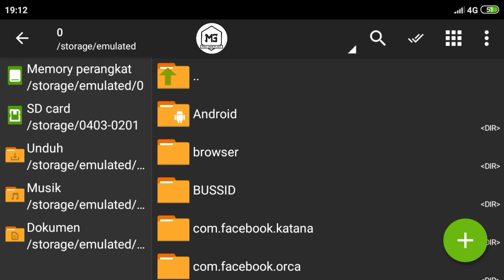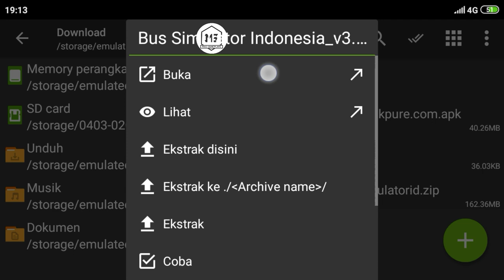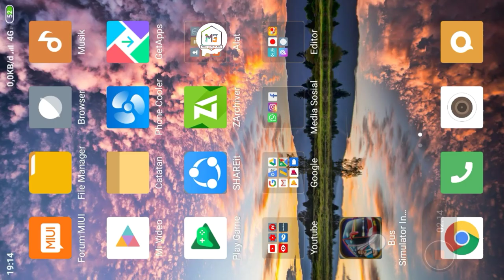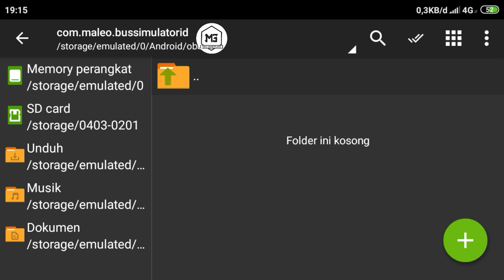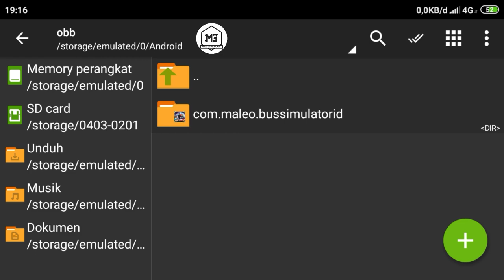UPDATE APLIKASI HALLO NDASMU VERSI 3.2 | FREE DOWNLOD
Terima Kasih sudah bersedia menonton video ini.Jika kalian semua suka sama video ini silakan di Like Share & Subscribe.Jika ada saran atau kritikan silakan di utarakan di kolom komentar di bawah.Semoga video ini menghibur anda semua.

Hanya Di Chanel Ini Share Mod & Livery Secara Gratis

✔️Ayo Gabung Grup WA Bussid
Silakan Join Dan Klik Link Di Bawah👇

✓ UPDATE APLIKASI HALLO NDASMU V3.2

"Pake Apk Bussid YG ORI Juga Bisa Tinggal Di Ganti Aja OBB nya sama yg di deskripsi"

OS ANDROID 200621 OREO
Untuk Android 6 Ke Atas

OS ANDROID 100621 NAUGET
Untuk Android 6 Ke Bawah

APLIKASI BISA PAKAI BUSSID ORI

DIPILIH SESUAI SPEK HP KALIAN MASING MASING...
DAN DOWNLOAD APLIKASI SAMA OBB NYA...

CARA PEMASANGAN ADA DI DALAM VIDEO JADI SIMAK VIDEONYA DENGAN CERMAT...

Mampir ke chanel :Rifky Gameplayer

Ada Info Mod Bussid Terbaru Dari FansPage Saya Di Share Secara Gratis